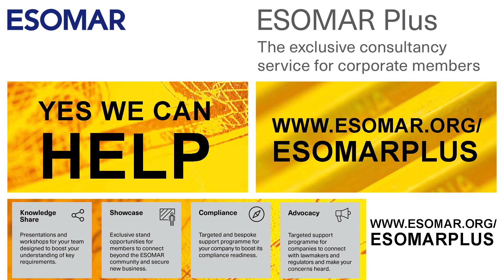GDPR - don't be afraid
Find out how ESOMAR can get you GDPR ready.